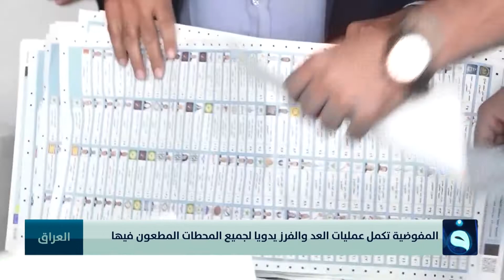مفوضية الانتخابات تكمل عمليات العد والفرز يدويا لجميع المحطات المطعون فيها